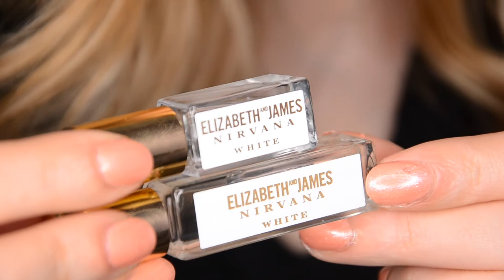PERFUME ELIZABETH AND JAMES NIRVANA WHITE